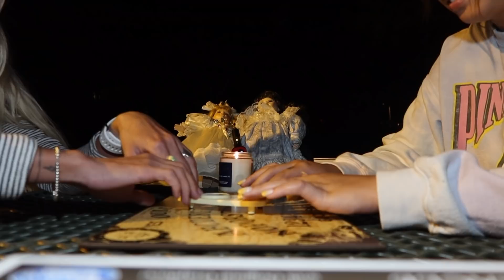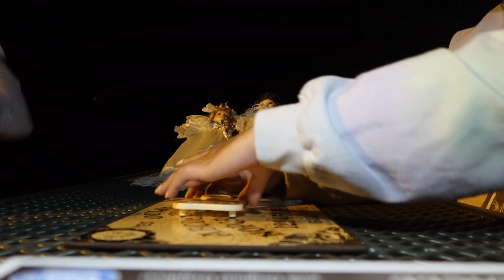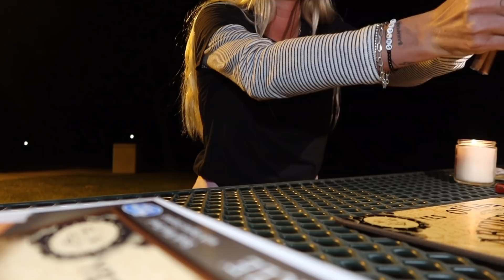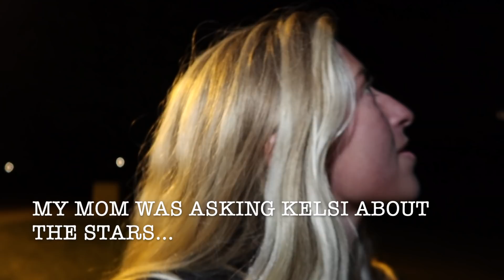WE PLAYED THE OUIJA BOARD WITH OUR HAUNTED DOLLS (bad idea)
Hey guys!

Sooo .. kelsi convinced me to play the ouija board.. I promised myself I would never touch one again since I haunted my house. Nearly 6 years later, here I am. This was a crazy experience! We got so many answers from Lola and Samantha..and then some.. We also used dowsing rods, EMF meter, and the necrophonic app.

ATTN: if you do not like ouija boards, skip from 2:30 - 13:55

Make sure you and check out Kelsis channel!!

Want be in one of my videos?!
Send your scary stories here:
OR
DM them to me on IG: @mackiealbertson

THANK YOU GUYS FOR 16K!!! I LOVE YOU ALL 🖤 Were almost at 17K!!

Book me on cameo!! Mackie Albertson

tiktok; mackiealbertson
Quack/byte/triller: mackiealbertson